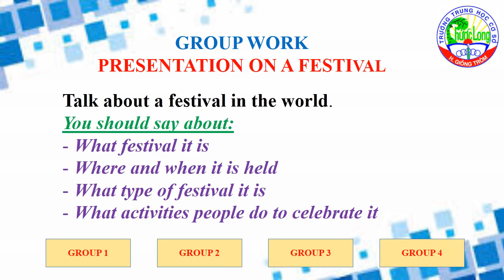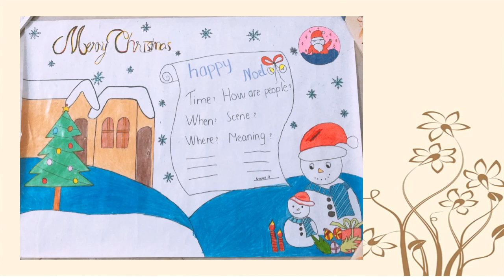UNIT 9 - FESTIVALS AROUND THE WORLD - PRESENTATIONS BY CLASS 7/3 - PHUOC LONG SECONDARY SCHOOL